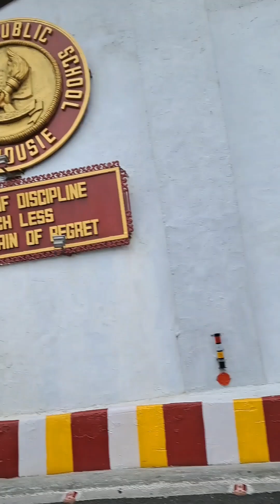Himachal pradesh Tourist places / Beautiful views / vlog